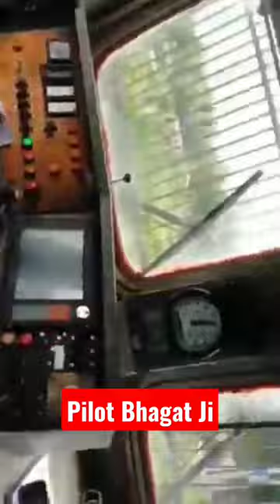Indian 👨‍✈️ railway 🇮🇳 ALP 😍/LP 💯 sir 👨‍✈️ duty 😍💯 status